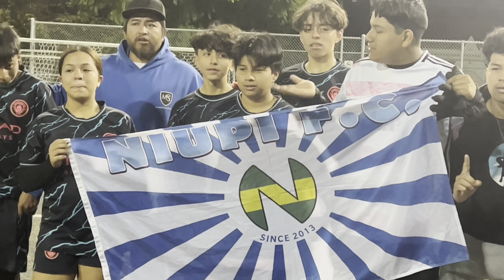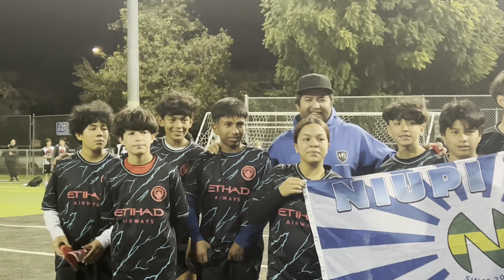Niupii vs toros Neza ⚽️⚽️la final 🏆🥇🥇campeones